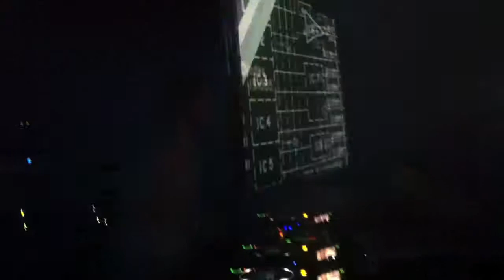Mike Drama - Heroes of Techno 02-11-2013 P60 Amstelveen (NL)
Line up:

23 - 01 Mike Drama
01 - 03 Pet Duo
03 - 05 Frank Kvitta